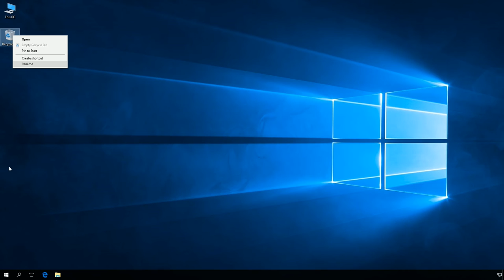Windows 10: How to apply Local Group Policy tweaks to specific users or group.